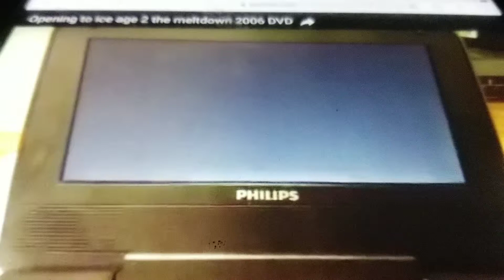April 3, 2019